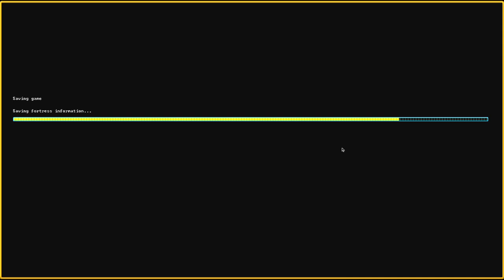Let's Play Dwarf Fortress Steam Version 027 - Kein Platz für neue Felder (Deutsch)